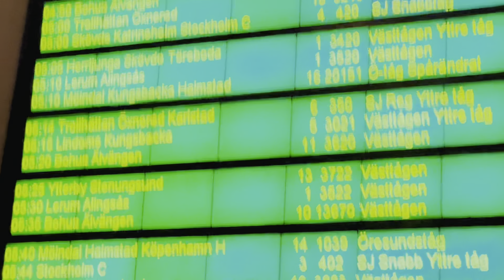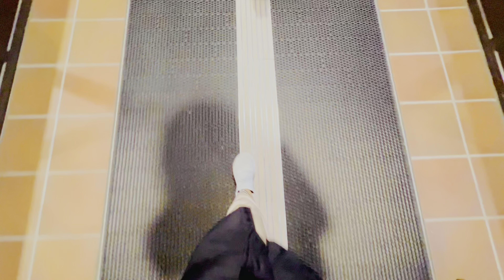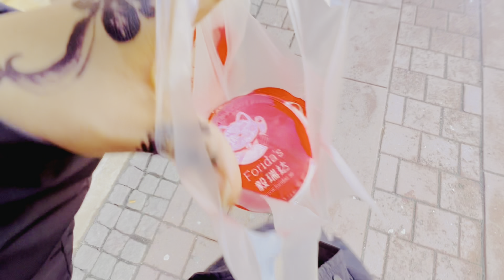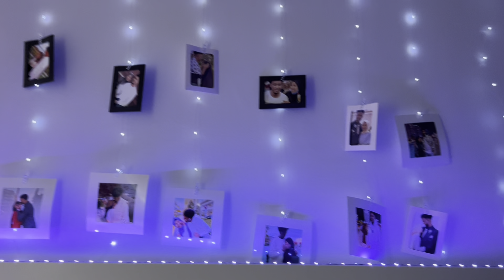JADWALKEYGA MAALINTA PRACTICE HEESTO // FULL ROUTINE